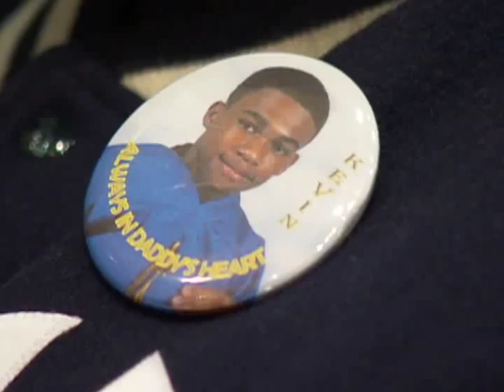My School Has Rhythm, Not Violence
Footage of New York City public school students and School Safety Agents from a rap competition promoting non-violence.